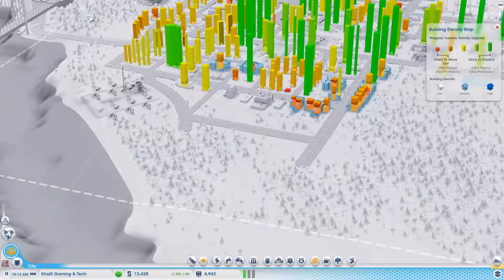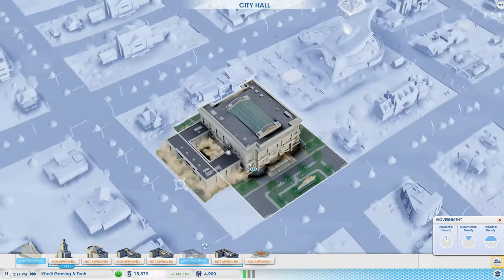سيم سيتي الحلقة 05 محطة باصات و بداية العمارة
للاسف صار للكمبيوتر فورمات فلازم ابدا السلسلة من جديد